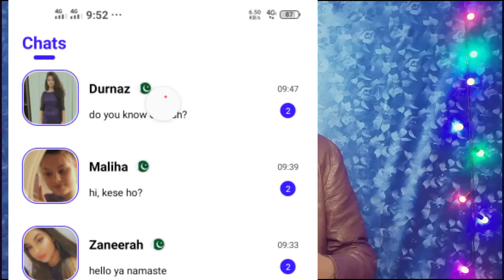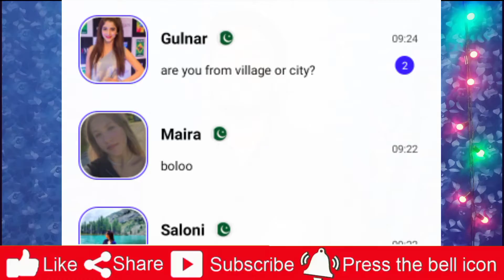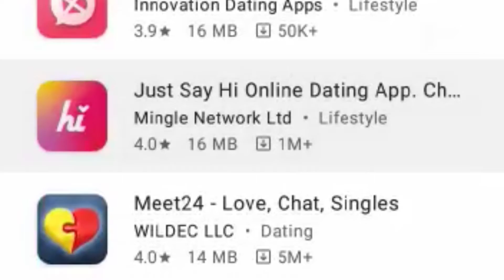Youcupid app how to use - Youcupid app - youcupid dating app - Youcupid app